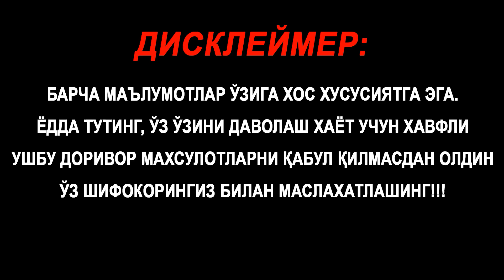ДИҚҚАТ! ТИРНОҚ ЗАМБРУҒИДАН АТИГА 15 МИНУТДА ХАЛОС БЎЛИНГ. 100% СИНАЛГАН!